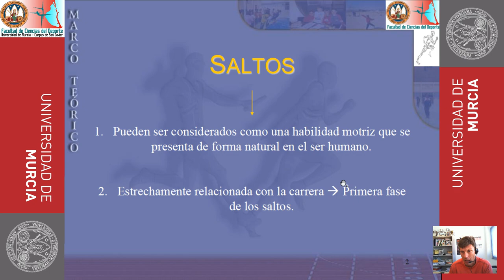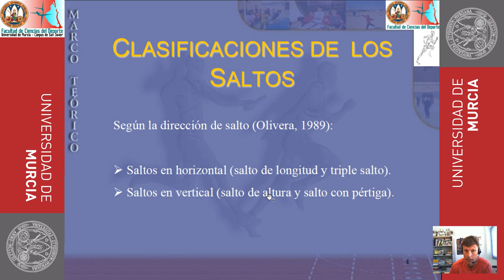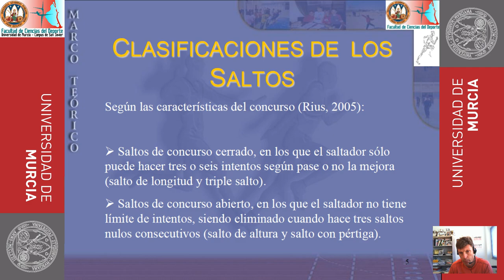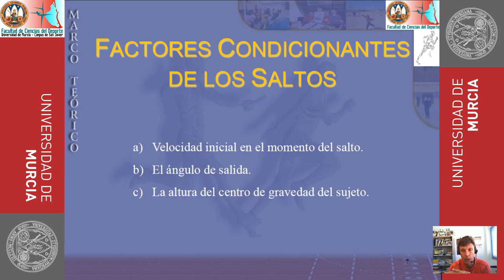Fundamentos de los Saltos en Atletismo